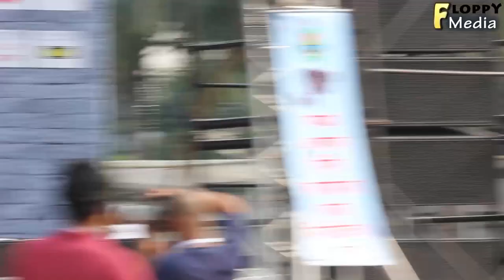Shunno Full Performance at Bangla Concert 2017 | Mohammad pur live concirt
1. Shunno Full Performance at Jonge berodhi Bangla Concert

2. joy bangla banglar joy ...